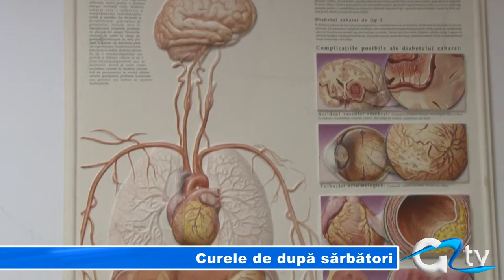CURELE DE DUPA SARBATORI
Pentru că de sărbători ne-am bucurat de mese îmbelșugate și am gustat din diferite mâncăruri, acum cel mai bine ar fi să acordăm corpului și sistemului digestiv o mică pauză. Pentru a începe noul an într-o formă maximă, nutriționiștii recomandă adoptarea unei diete săracă în grăsimi și bogată în legume și fructe. Nu uitați că și hidratarea este la fel de importantă.